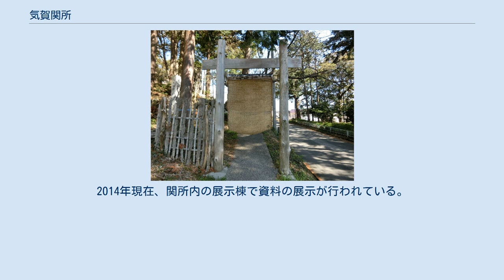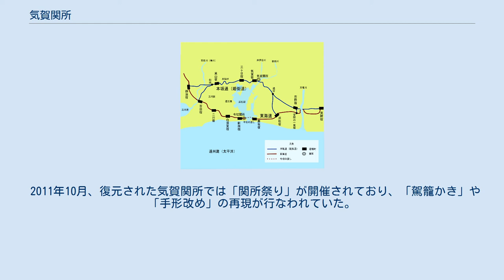気賀関所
気賀関所 主要街道と気賀関所の位置 気賀関所（きがせきしょ）とは、17世紀初めに江戸幕府が本坂通の気賀（現在の浜松市北区細江町気賀）に設置した関所である。
東海道の新居関所の裏番所として本坂通（姫街道）の往来を監視した。
 気賀関所は、17世紀初めに江戸幕府が本坂通の気賀に設置した関所である。
旗本の気賀近藤氏が関所を監理し、関所手形により「入鉄砲に出女」を取締り、周辺の要害村や新居関所、金指の番所と共同で浜名湖上の通行や「横越し」を監視した。
 気賀関所は、全国53箇所に設置された関所のうちで、東海道の新居（今切）の関所と同じく重要な関所と位置付けられ、近世関所は、「入鉄砲に出女」を改めるために設置され、「入り鉄炮」の通関には老中証文が必要であり、気賀関所の監視は、東海道の本道の新居関所と同様に厳格だったとされ、領主でも通過する際には手形を必要とした。
 享保15年(1730年)にお蔭参りが流行したときには、都田村では、女中たちの抜け参りが多かったため、気賀関所の命令を受けて、見張人を街道に沿う村の山へ毎日出したが、それでも抜け参りは絶えなかったとされる。
 明治2年（1869年）に廃止された。
1966年（昭和41年1月27日）に、細江町教育員会により、気賀関所跡の本番所が細江町指定文化財（建造物）と指定された。
2014年「気賀関所跡」は本番所の関屋の一部のみが残存している。
1990年（平成2年）に細江町（現浜松市）により別地に観光施設「気賀関所」が復元されている。
 気賀関所 関所の設置時期については、「斉藤家文書」により、慶長6年（1601年）に江戸幕府が東海道宿駅の制が定めたときに設置されたとする説が一般的とされているが、気賀の「白井家文書」により、慶長地震よりも後の、慶長17年（1612年）に設置されたとする説、慶安2年（1649年）の「気賀関所茅葺御修復の書付」により、慶長から元和元年（1615年）の間に設置されたとする説もある。
また浜松市 (1971, p. 180)では、設置年代不明としている。
 気賀関所では、お陰参りの流行中には、関所破りをほとんど黙認し、お陰参りが下火になってから「お陰参りの人々の関所破りに加担した」として周辺の村々に対し「叱り」などの軽い処罰を下していたが、これは表面的な措置であり、お陰参りの大規模な関所破りに対して、関所はほとんどお手上げ状態だったとされている。
 明治2年（1869年）の関所廃止令により気賀関所も閉鎖された。
 気賀の犬くぐり 気賀関所は、全国53箇所に設置された関所のうちで、東海道の新居（今切）の関所と同じく重要な関所と位置付けられていた。
 関所は気賀宿の東の入口に置かれた。
気賀（浜松市北区細江地区）は、町の北側に標高100m以上の山地・丘陵地があり、南は浜名湖、東は井伊谷川・都田川に挟まれた要害の町になっており、関所の東門から宿場の南に沿って要害堀が掘られていて、容易に抜け出ることができないようになっていた。
江戸時代の都田川には橋が架かっておらず、街道を往来する人々は渡し船で通行した。
 町並みは東西600メートルほどにわたっており、町の西側の入口には木戸があり、桝形が石垣で作られていた。
町の西の外れは、「棒鼻」と呼ばれていた。
本坂通（姫街道）をはさんで北に本番所、南に「向番所」と2層の望楼があった。
 気賀関所は、地頭で、「乱暴旗本」として知られた近藤登之助と同族の旗本・気賀近藤氏が監理し、関所番として本坂越えをする通行人を監視した。
気賀近藤家は元和5年（1619年）から明治維新まで、12代にわたり関所を管理した。
役人は番頭2人、平番5人が交代で勤務し、ほかに下番1人、足軽2,3人がいた。
 関所の周辺の村は「要害村」に指定され、関所破りを防ぐため、浜名湖を船で渡ったり、山中を通り抜けようとする者がいないかの監視を命じられていた。
気賀関所の周辺では西海辺14、本道8、山道28、東海辺18ヶ村の計68ヶ村が要害村に指定されていた。
要害村では、旅行者を1晩泊めてもいいが、2泊する者がいたら報告せよ、手形...